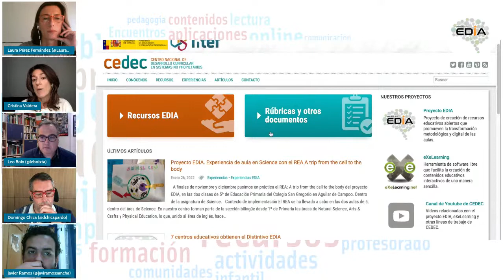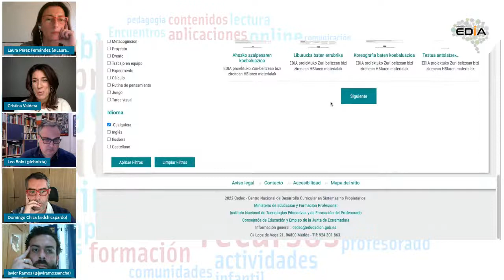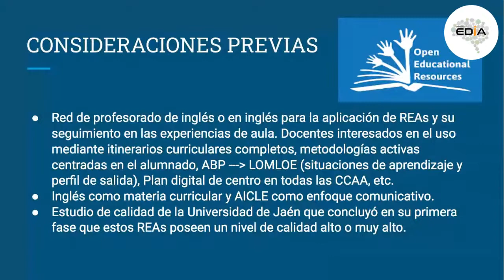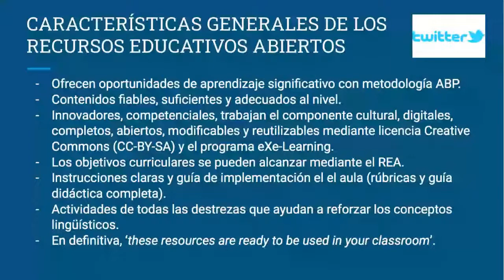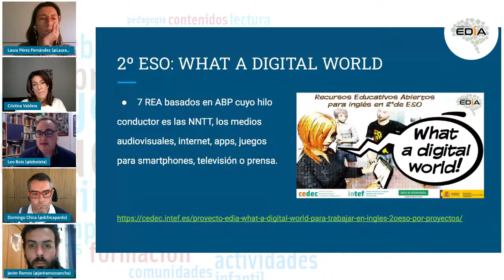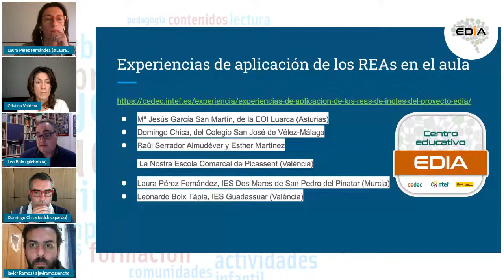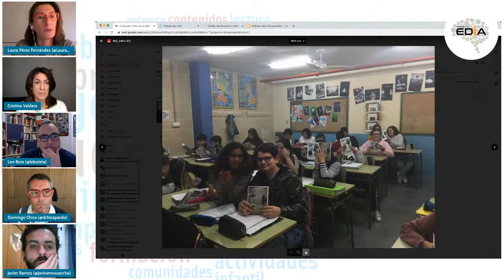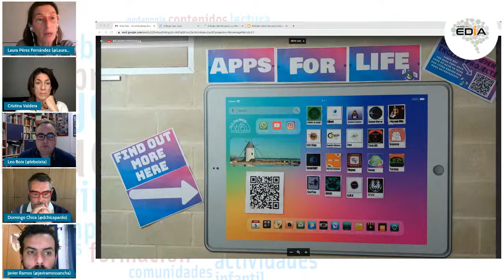Proyecto EDIA: Recursos educativos abiertos y redes docentes para Inglés y AICLE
Los recursos educativos abiertos (REA) del proyecto EDIA son materiales gratuitos que facilitan el trabajo competencial en el aula. Se trata de propuestas basadas en metodologías activas, referenciadas curricularmente y que ofrecen todo lo necesario para su utilización total o parcial, incluyendo rúbricas y otros instrumentos de evaluación. En este webinar nos centramos en conocer los recursos dirigidos a la asignatura de Inglés y al desarrollo de otras materias con metodología AICLE, con Leo Boix, Domingo Chica, Javier Ramos y Laura Pérez.